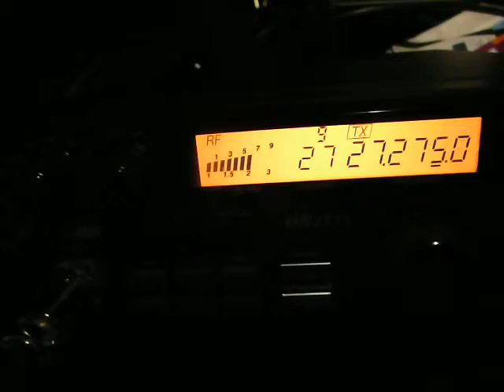979 Report #1 - Live from the Blackout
Report #1 - live and direct from the 979 mobile in the village of Ridgewood, NJ during the blackout caused by the massive rain and windstorm.  March 15, 2010.